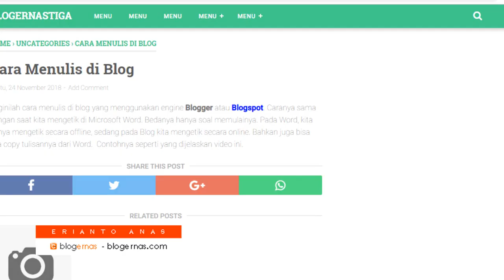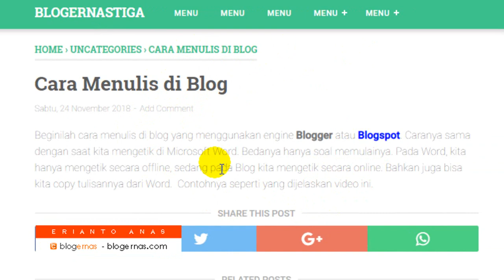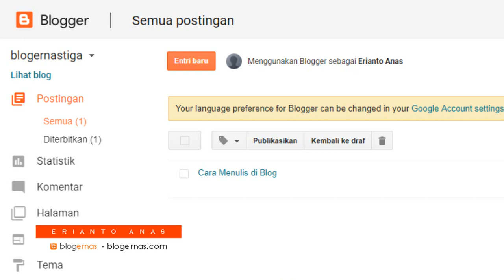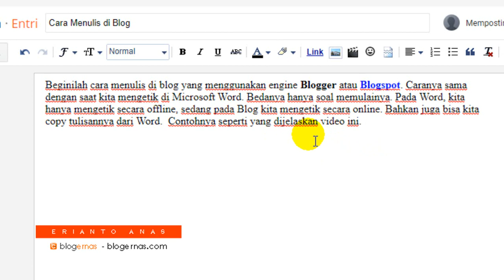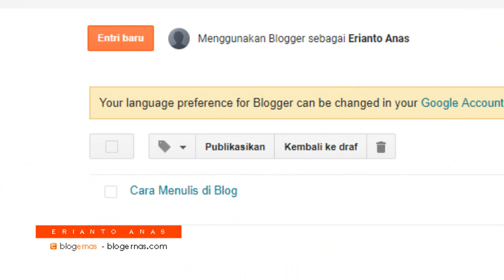Cara Mengedit Tulisan / Postingan di Blog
Baru belajar ngeblog dan belum tahu cara mengedit tulisan atau postingan yang terlanjur di publish? Simak cara melakukannya pada video ini. Sangat muda dan bisa langsung praktek

Erianto Anas